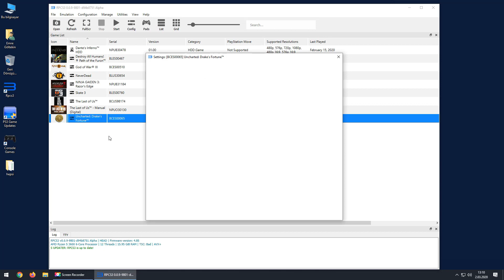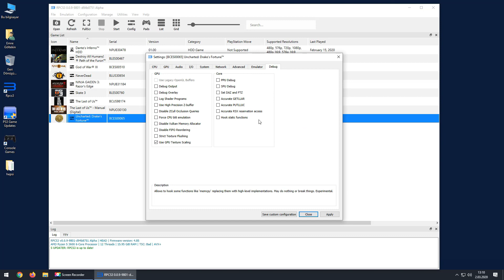Uncharted: Drake's Fortune - RPCS3 [PS3 Emulator] - Ryzen 5 3600 + RX5700 XT - Türkçe Altyazılı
Merhaba, bu videoda RPCS3 Emulatörü ile Uncharted: Drake's Fortune Playstation 3 oyununun Ryzen 5 3600 işlemci ve RX5700 XT ekran kartı ile genel performansına bakacağız. Linkler diğer bilgiler için aşağıdaki "Daha Fazla Göster" kısmına basın. Push the "Show More" for more details.

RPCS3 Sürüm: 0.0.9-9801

unutmayın!

Hello, in this video, we will look at the overall performance of the Uncharted: Drake's Fortune Playstation 3 game with the RPCS3 Emulator with the Ryzen 5 3600 processor and RX5700 XT graphics card.

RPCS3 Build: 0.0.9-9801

AMD Ryzen 5 3600Mhz CPU
MSI B450 Mortar Mainboard
Sapphire Nitro+ RX5700 XT 8GB Graphic Card
Corsair Vengeance RGB Pro 16GB 3733Mhz Ram
Corsair MP510 240GB SSD
Seagate 2 TB 256MB HDD
MSI Optix MAG241C 144Hz

İndirme Linkleri / Download Links